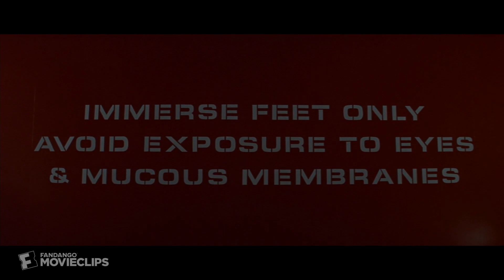The Andromeda Strain (1971) - Disinfecting the Human Body Scene (4/10) | Movieclips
The Andromeda Strain - Disinfecting the Human Body: The scientists begin the decontamination process.

FILM DESCRIPTION:
Chilling tale about a US research satellite carrying a deadly extraterrestrial microscopic organism that crashes into a small town in Arizona. A group of top scientists are hurriedly assembled in a bid to identify and contain the lethal stowaway. Based on the novel by Michael Crichton.

CREDITS:
Cast: Arthur Hill, David Wayne, James Olson, Kate Reid